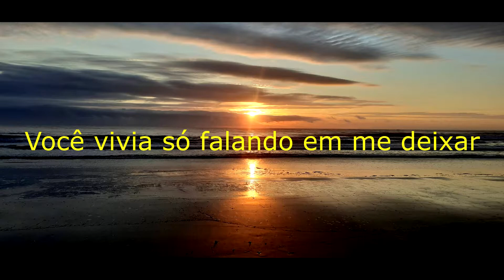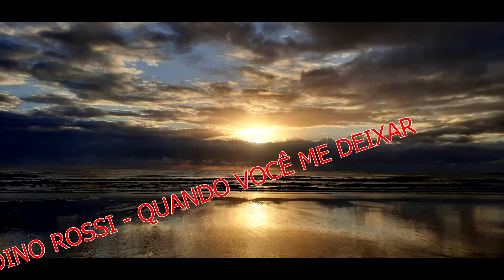DINO ROSSI - QUANDO VOCÊ ME DEIXAR